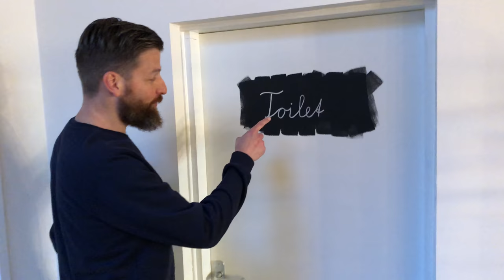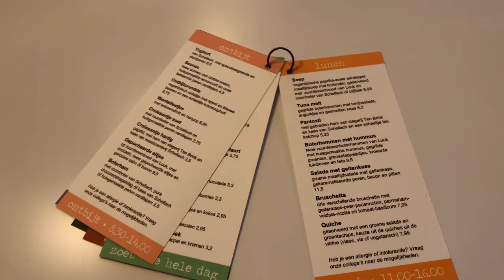Heropening De Juf 17 november 2018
De Heropening van De Juf aan Damplein 20 in Middelburg, 17 november 2018.